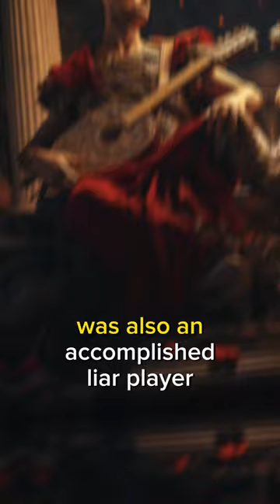Roman Emipre. Emperor Nero's Passion for Music"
Emperor Nero of Rome: Nero, often remembered for his tyranny, was also an accomplished lyre player and even performed in public, which was considered disgraceful for a Roman emperor.

Tsar Peter III of Russia: Peter III had an eccentric hobby of playing with toy soldiers in his palace. He built a special room where he conducted military drills and even held mock battles.

 Emperor Gaozu of Han (Liu Bang): Founder of the Han dynasty, he is one of the few emperors in Chinese history who was born in a peasant family and rose to become emperor after a long civil war.

Pharaoh Psusennes I of Egypt: His tomb, though less well-known than that of Tutankhamun, contained magnificent treasures, including a silver coffin and a gold death mask, revealing the wealth of even the lesser-known pharaohs.